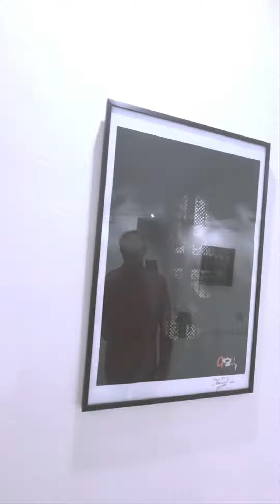* Moucharabieh * - exposition personnelle - Guillaume Barclay - MyArtGoesBoOm Monaco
Guillaume Barclay @guillaumebarclay
* Moucharabieh * exposition personnelle

My Art Goes Boom MONACO
22 rue Millo

My Art Goes Boom !
Organized By
Joris Brantuas ** SINCE  2007 **

Very Special thanks to the organizers:
@joris_brantuas ( artist)